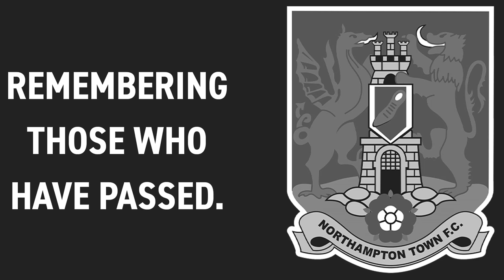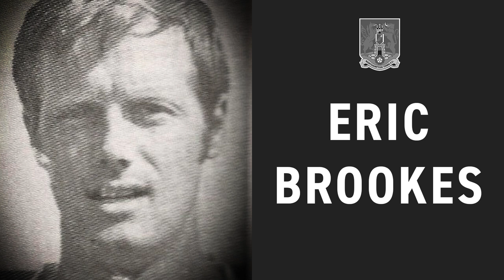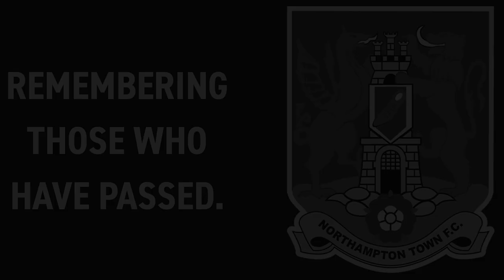Remembering those we have lost over the last 18 months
📺 Watch our next game LIVE!

Welcome to the official home of Northampton Town Football Club on YouTube.

This is the place for HD highlights of Northampton Town games, classic matches, a look at our work in the community and much more!